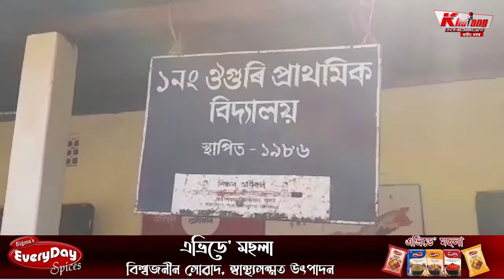ৰসাতলে যোৱাৰ পথত এখন চৰকাৰী বিদ্যালয়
ৰসাতলে যোৱাৰ পথত এখন চৰকাৰী বিদ্যালয়। বিদ্যালয়ত মদো চলে, শৌচ-প্ৰস্বাবো। ঔগুৰিৰ এইখন বিদ্যালয় যদি এনেকৈ থাকে তেনেহলে ধ্বংস হোৱাটো স্বাভাৱিক। অভিযোগ-প্ৰতি অভিযোগে জুৰুলা কৰিছে বিদ্যালয়খনক।